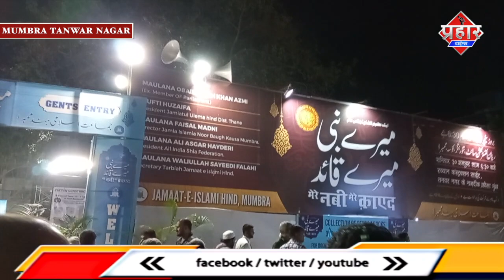दीनी प्रोग्राम मेरे नबी मेरे काएद हुआ संपन्न || Islamuddin khan|| Aapka Prahar Times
दीनी प्रोग्राम मेरे नबी मेरे काएद हुआ संपन्न || Islamuddin khan